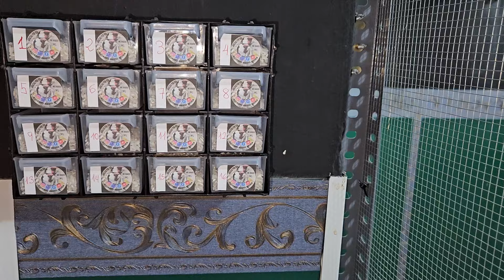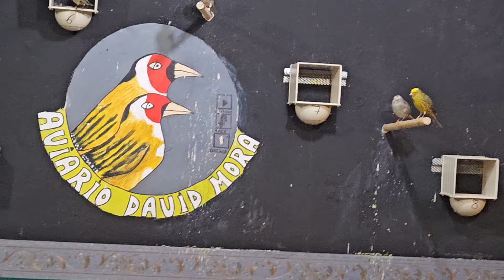CRÍA DE CANARIOS LIZARD 2024